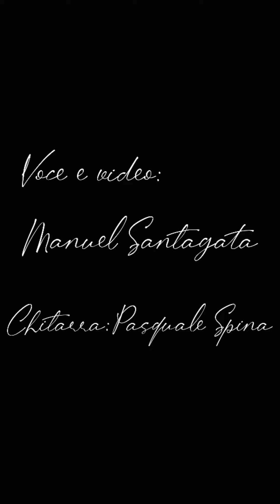La Livella di Totò interpretata da Manuel Santagata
Dedicata ad un grande maestro come Totò e al grande maestro Gigi Proietti che ci ha lasciato proprio il giorno del 2 novembre di un anno terribile e ormai passato 2020.
Inoltre voglio dedicare questi versi a tutti coloro che non ci sono più e che ogni giorno ricordiamo con tanto affetto e tanto amore.

Un ringraziamento speciale a Pasquale Spina per aver composto la musica con grazia per questo brano.